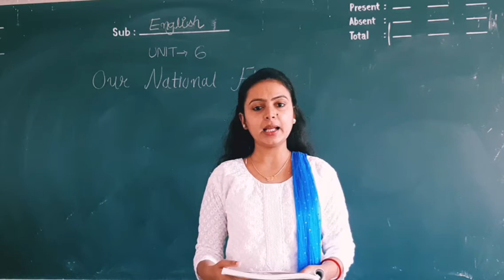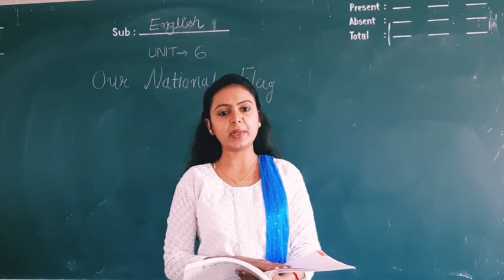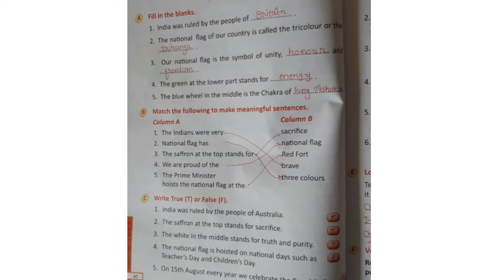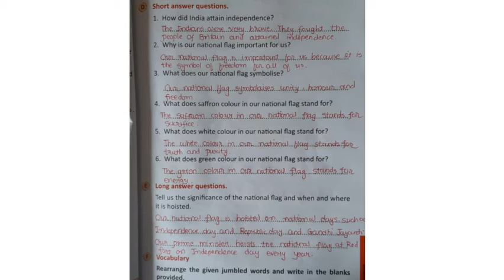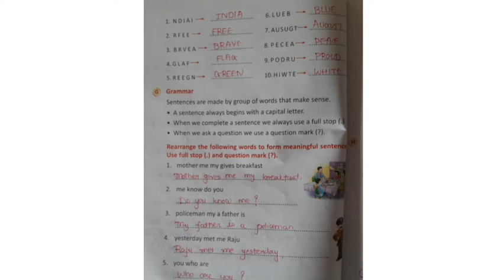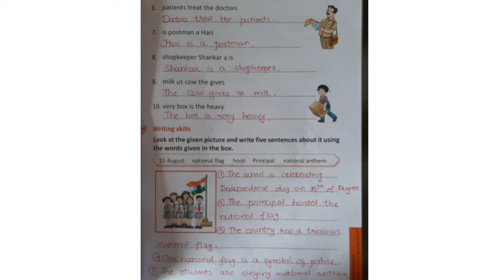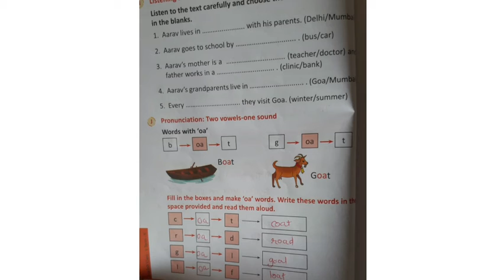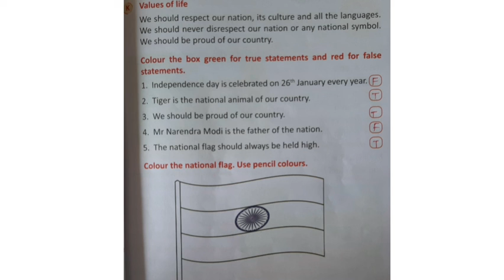STD 1 / ENGLISH / 6. OUR NATIONAL FLAG / EXERCISE / HITESWI MA'AM